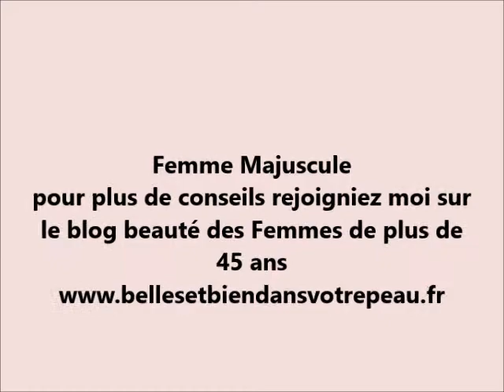Femme Majuscule de septembre. Les conseils beauté anti âge de Nicole, esthéticienne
Femme Majuscule:
Si vous aimez mes vidéos cliquez sur j'aime. Merci
Venez me retrouver sur mon pour plus de conseils